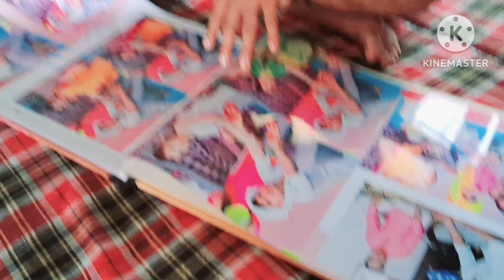आज सुखाये मैंने बहुत सारे कपड़े धूप में😝😄